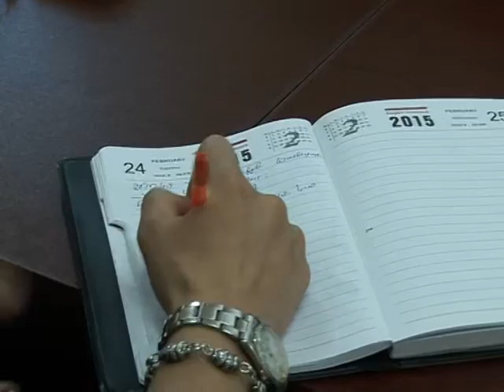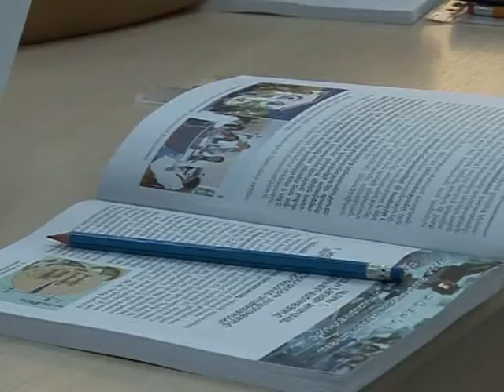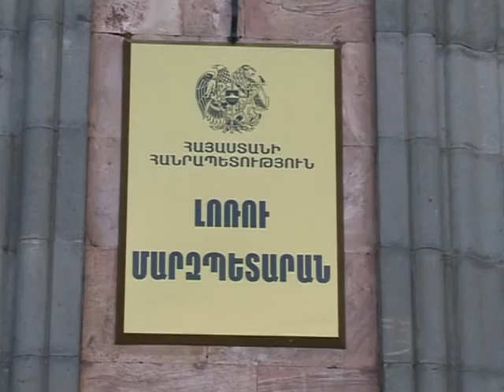LM Marzpetarani jan 28.12.2015 hax 178